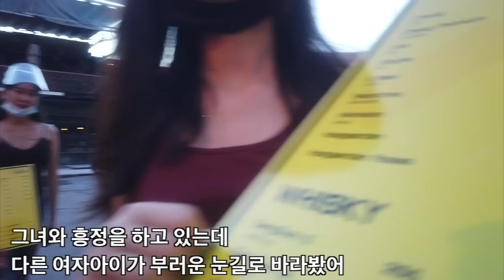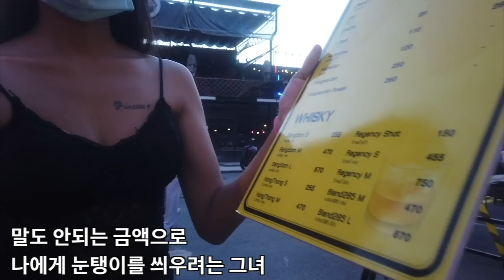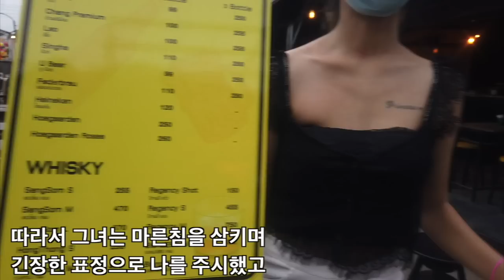어리버리한척 했더니 바가지를 씌운 태국술집, 매니저와 여직원이 참회의 눈물을 흘려 너그러이 용서하고 팁까지 주고 나오다